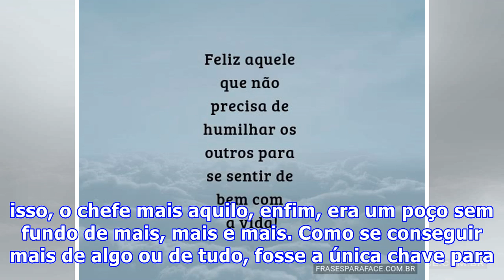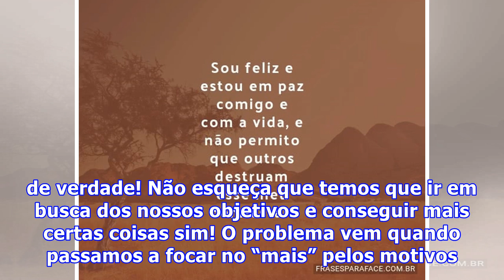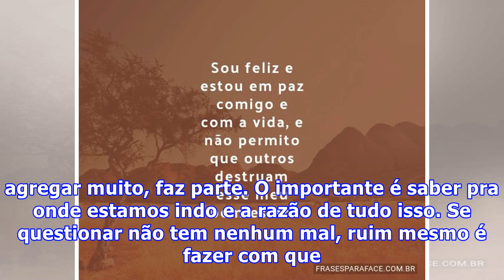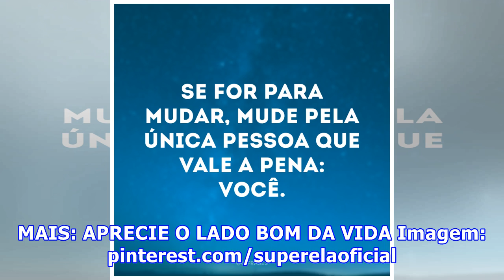O QUE MAIS VOCÊ PRECISA PARA SE SENTIR BEM E COMPLETA?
Respira, porque o assunto é sério! Bom, não sou de comentar sobre os desabafos alheios, mas este em questão, não se encaixa em um caso especial, afinal, felizmente ou não, faz parte da vida de todas nós. Um dia em um bar, jogando conversa fora, uma amiga começou a desabafar, mas eu já conhecia bem s...